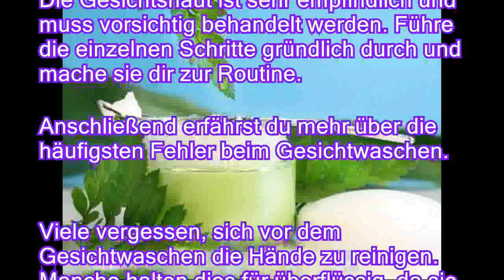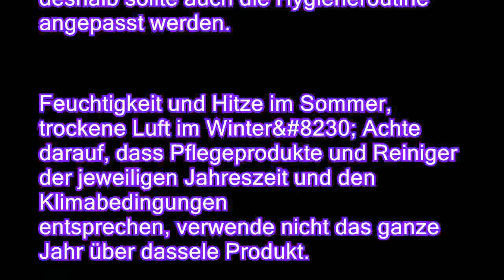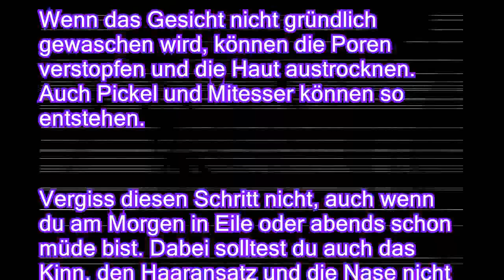7 Fehler beim Gesichtwaschen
7 Fehler beim Gesichtwaschen
Gesichtwaschen zählt zu den einfachsten Schönheitsroutinen. Doch häufig werden dabei Fehler gemacht, die kontraproduktiv sein können und zu Hautbeschwerden führen können. Die Gesichtshaut ist sehr empfindlich und muss vorsichtig behandelt werden. Führe die einzelnen Schritte gründlich durch und mache sie dir zur Routine. Anschließend erfährst du mehr über die häufigsten Fehler beim Gesichtwaschen. Viele vergessen, sich vor dem Gesichtwaschen die Hände zu reinigen. Manche halten dies für überflüssig, da sie ja auch für das Gesicht verschiedene Hygieneprodukte verwenden. Doch das Händewaschen ist sehr wichtig, um Bakterien zu beseitigen. Gesichtsreiniger sind nicht unbedingt dafür geeignet, deshalb verwendest du am besten vor dem Waschen des Gesichtes Seife und reinigst dir damit gründlich die Hände. Du hast sicher Lieblingsprodukte, die du schon lange v